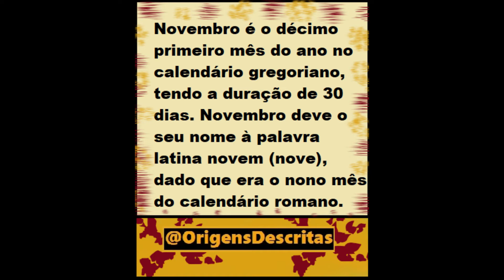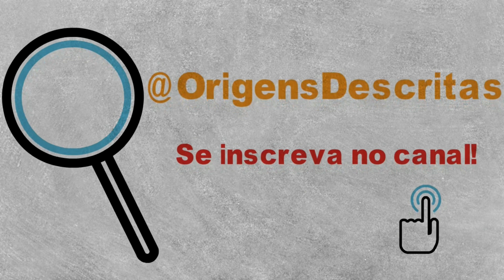A origem do mês de novembro, De onde vem a palavra Novembro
Tema: A origem do mês de novembro, De onde vem a palavra Novembro